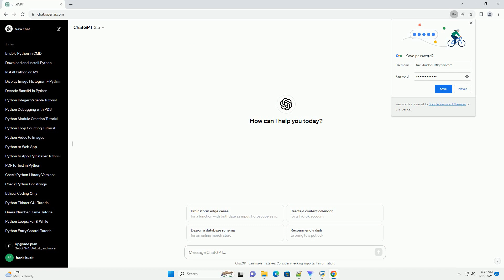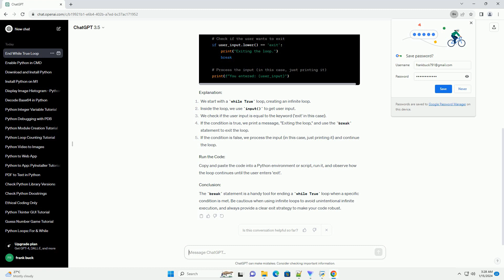how to end a while true loop in python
certainly! in python, a while true loop creates an infinite loop that continues to execute as long as the condition is true. it's important to have a mechanism to end the loop, or it will run indefinitely. one common way to terminate a while true loop is to use a break statement. let's create a simple tutorial with a code example:
in python, the while true loop is often used to create an infinite loop. however, it's crucial to have a way to exit the loop when a specific condition is met. the break statement is a powerful tool for terminating a loop prematurely.
let's consider a scenario where we want to repeatedly ask the user for input until they enter a specific keyword to exit the loop.
copy and paste the code into a python environment or script, run it, and observe how the loop continues until the user enters 'exit'.
the break statement is a handy tool for ending a while true loop when a specific condition is met. be cautious when using infinite loops to avoid unintentional infinite execution, and always provide a clear exit strategy to make your code robust.

python end if
python endswith string
python end script
python endswith
python end program

Related videos on our channel:
python end if
python endswith string
python end script
python endswith
python end program
python end for loop
python end
python end of file
python end of life
python end function
python loop through array
python loop through list
python loop continue
python loop with index
python loop through dictionary
python loop over dictionary
python loop dictionary
python loops